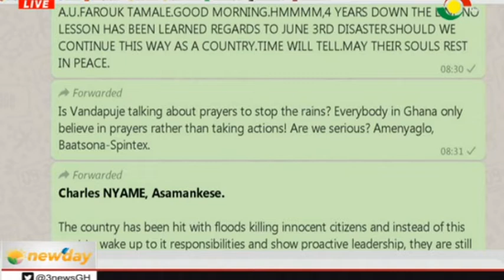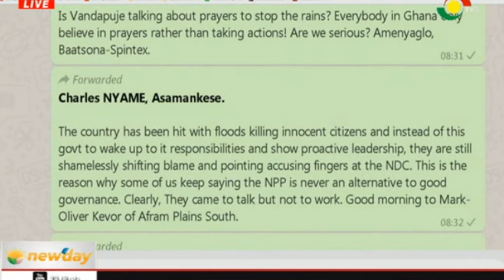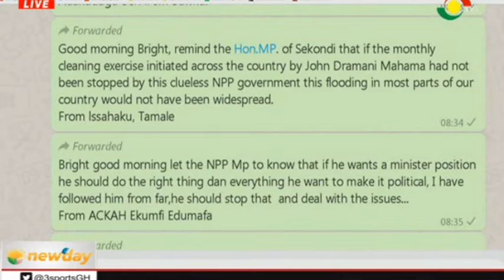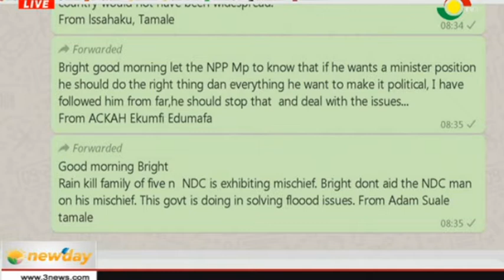NEWS PAPER REVIEW - 3/6/2019